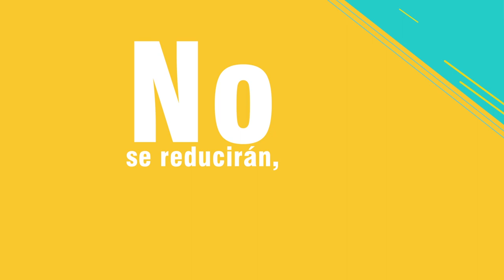¿El Proyecto de Ley acabará con la TV Pública?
¡Claro que NO!, por el contrario, se mantendrán con un incremento anual y habrá recursos adicionales destinados a la creación de contenidos multiplataforma de interés público y social.